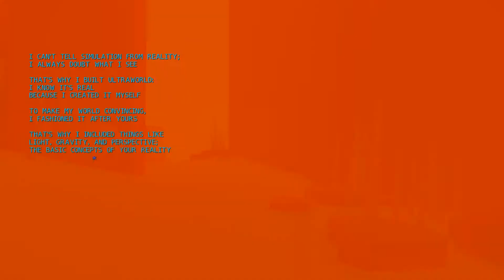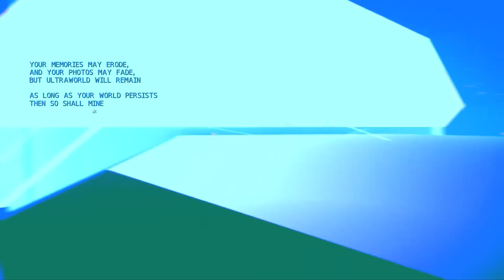Ultraworld Gameplay Walkthrough Part 2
Ultraworld is a first person explorer that raises many philosophical questions. Does it have the answers you seek? Maybe. It's a game about helping a character come to terms with its very unusual existence in this mesmerizing looking world.